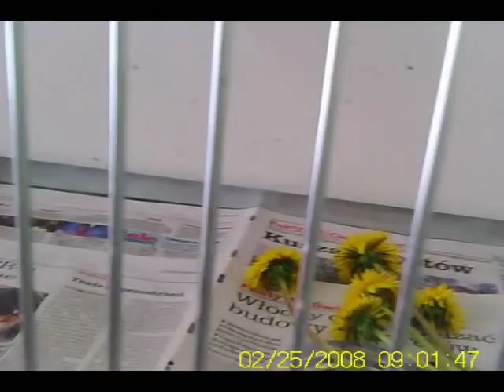breeding carduelis major goldfinch szczygieł chardonneret major szpalt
- breeding carduelis major goldfinch chardonneret major szpalt Carduelis Major Satyna-Witkop Eumo-Witkop 2011 breeding goldfinch szczygieł hodowlany chardonneret major szpalt satin witkop Jilguero stiglic trnance sticlete mutation birds parrot